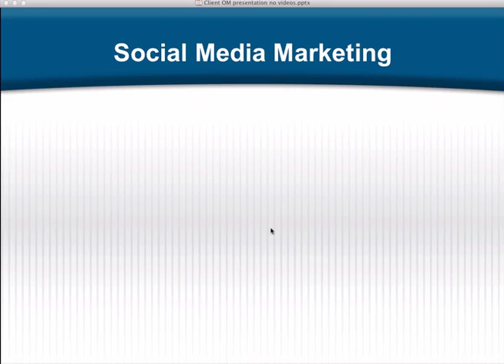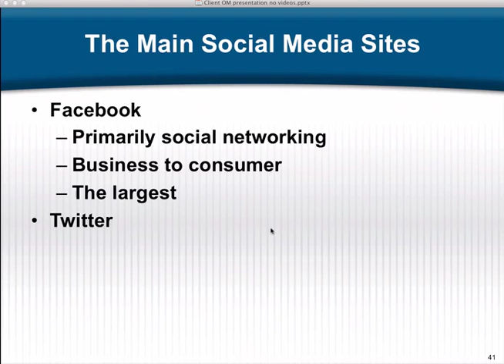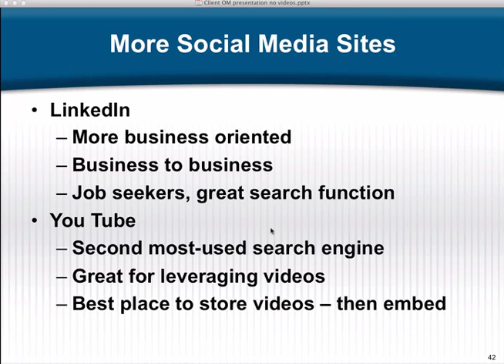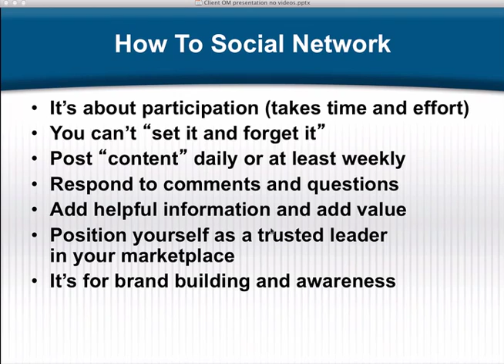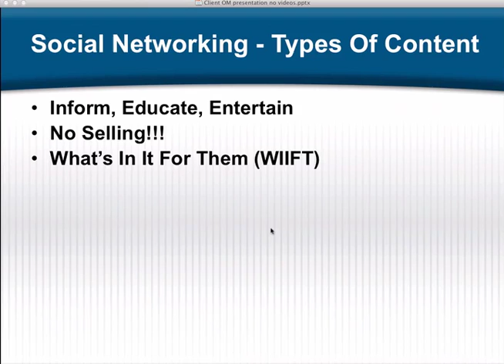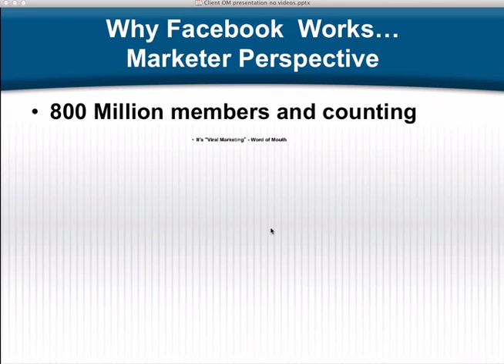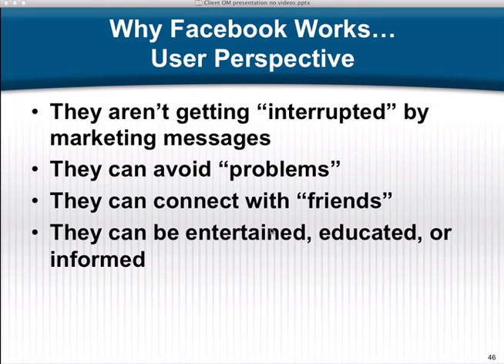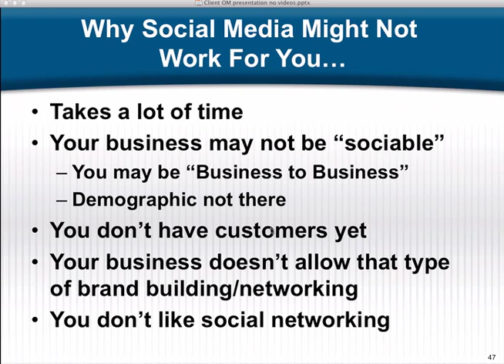Online Marketing Primer 3 - Social Media Marketing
In this video Rick Hart explain how Social Media Marketing works and the tactics you can use to drive new customers to your business from Facebook, Twitter, LinkedIn, and YouTube.